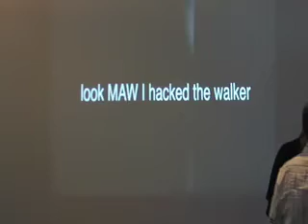eavesdrop 06.17.08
The Walker Art Center isn't just a home for the best in contemporary art -- it's also available for rent. One tenant is the annual Push Conference. PUSH 2008 attracted business leaders, politicians, artists, economists and others for three days of inspiration and future-gazing. It also drew students from Art on Wheels, a new course at the University of Minnesota.